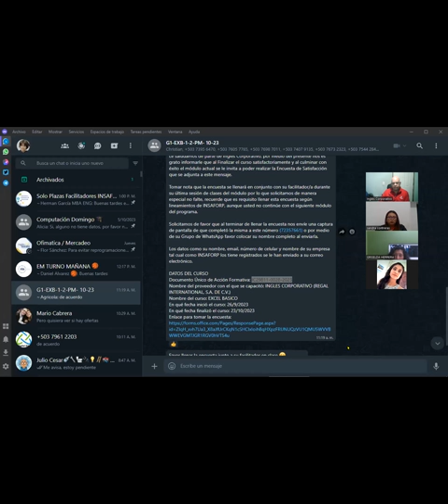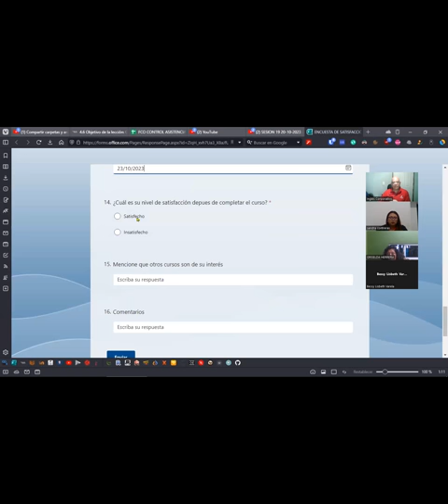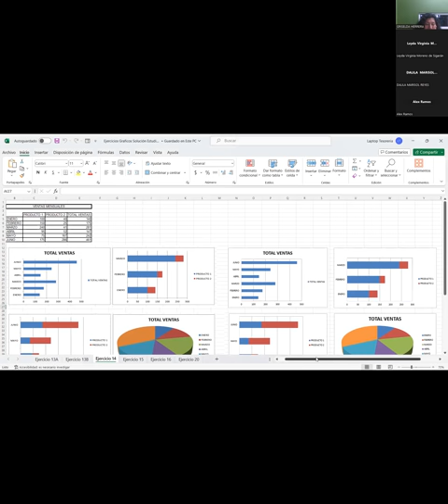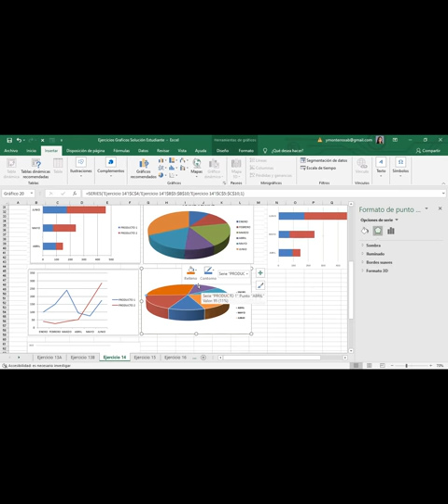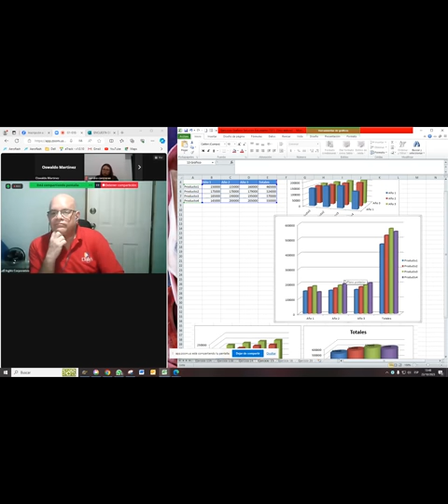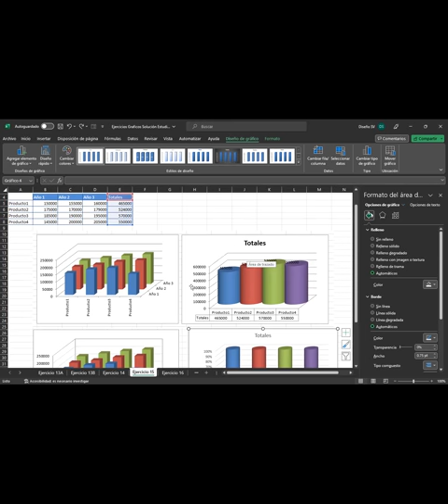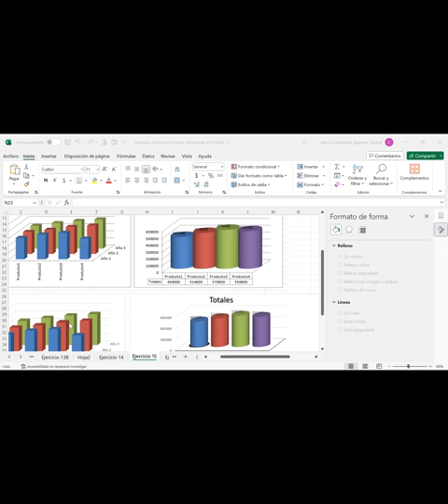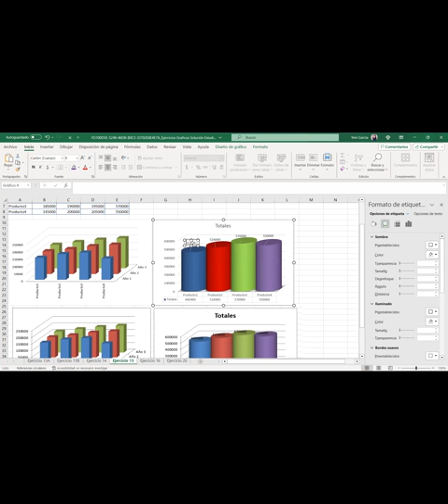SESION 20 23-10-2023 IC29811-0028-2023-CABRERA-Gráficos, Repaso